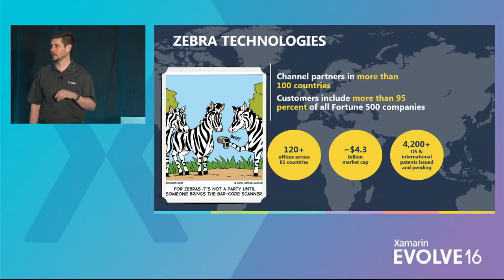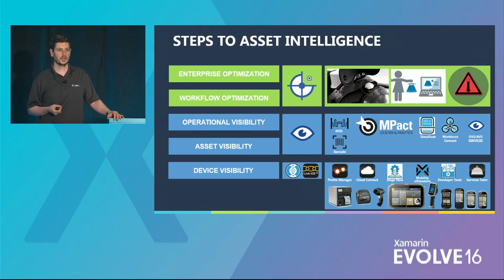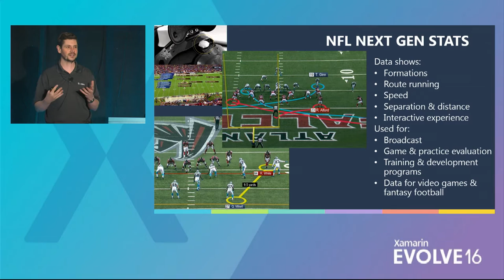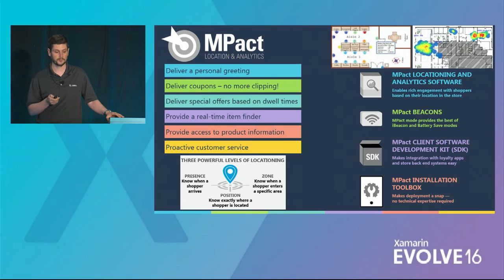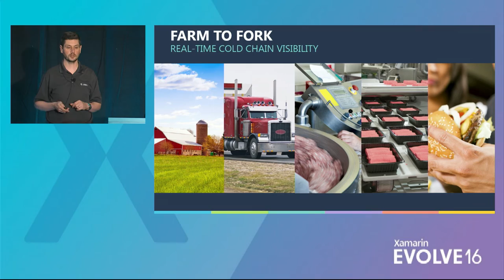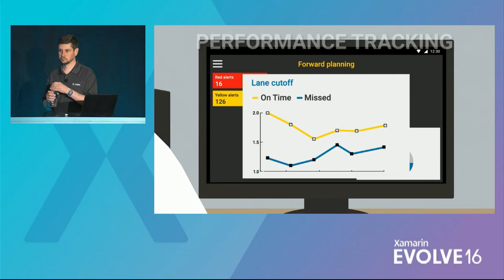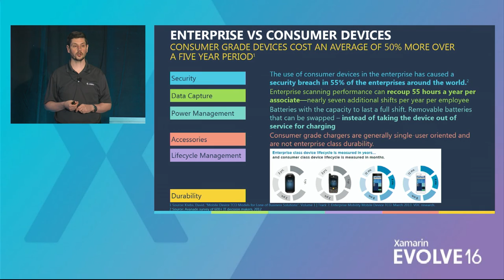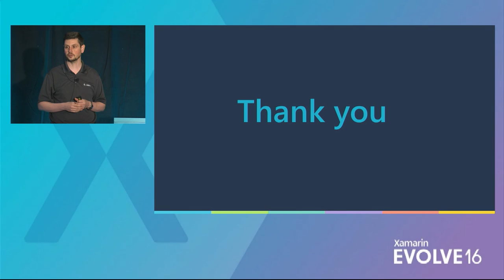Cloud, IoT, and Mobility in Practice: Tap into the Enterprise Evolution – Daniel Quagliana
Cloud, IoT, and Mobility aren't just buzz words anymore as you learn how to help businesses transform their operations. From NFL football players to the coat you purchased online that was delivered to your door to a baby born in a hospital, learn real-life use cases of how your software, combined with the sensors, devices, and platforms from Zebra Technologies, can provide operational visibility to enable Enterprise and workflow optimization. Let Zebra open doors to the huge growth and revenue opportunities of the Enterprise market!